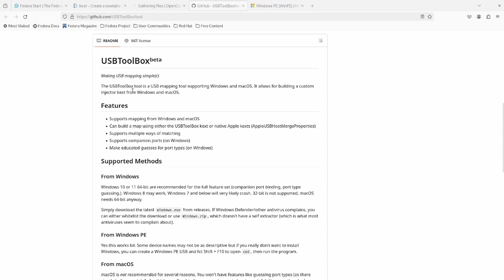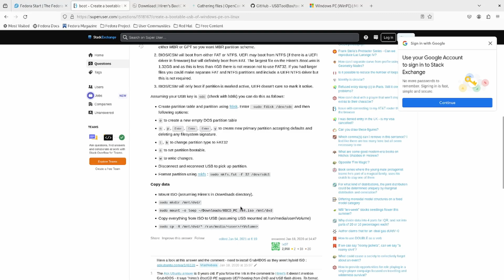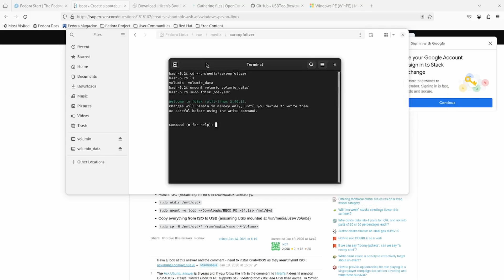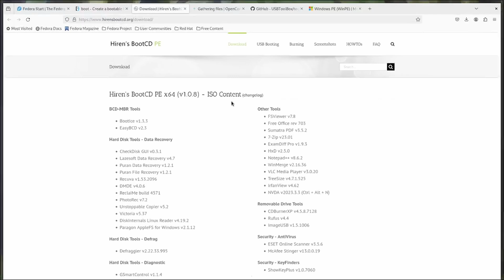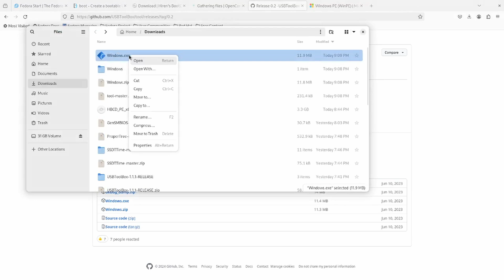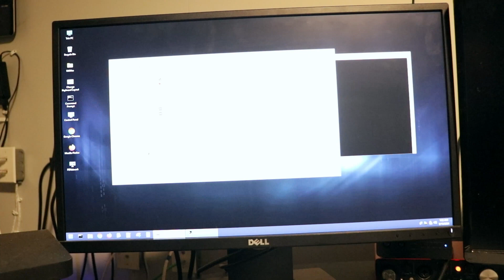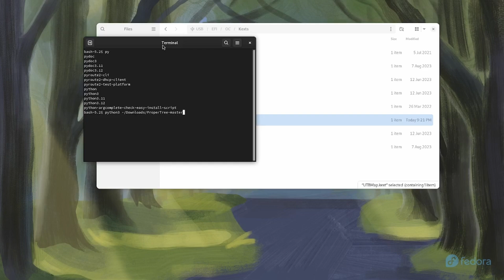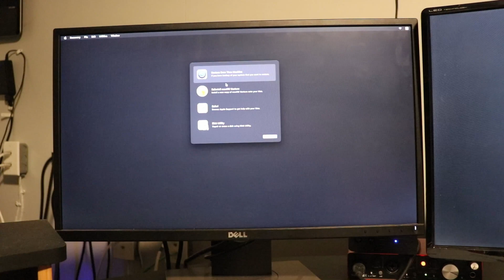USB Mapping for OpenCore Hackintosh - Without Windows Install (Linux Method)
Without a Windows Installation, we will make a UTBMap.kext specifically for your OpenCore Hackintosh PC for use with USBToolBox.  We will use a Windows PE derivative called Hiren’s BootCD PE.

0:00 Welcome Back
1:55 The Method
2:25 Overview
3:05 Unmount the USB Partition(s)
4:04 Partition the USB
5:33 Copy the ISO to the USB
6:50 Download USBToolBox Program
7:22 Reboot to Hiren’s BootCD PE
8:06 Run USBToolBox
9:54 Back to Fedora
10:24 Copy your UTBMAp.kext to OpenCore Installer
11:48 Test it Out